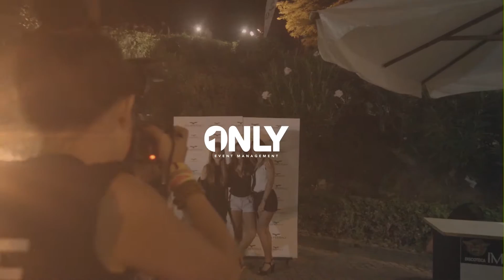4th August 2016: Overmind Club Edition & Baia Imperiale pres: QUENTIN MOSIMANN / Official Aftermovie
Overmind Club Edition & BAIA IMPERIALE pres: QUENTIN MOSIMANN
Support act: Mike Dem + Insights
4th August 2016

Stage: Sala Zodiaco

FOLLOW US ON:
Snapchat & Periscope: overmindmilano

An event production by:

Overmind
Baia Imperiale
Only One Event Management

Video production by:
Impatto Visivo